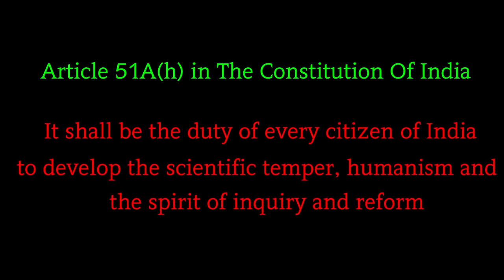യുക്തിവാദികളും ദളിത് വിമർശകരും മതമൗലികവാദികളോ ? Part - 6 | Sunny M kapicadu | T S Syam Kumar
യുക്തിവാദികളും ദളിത് വിമർശകരും മതമൗലികവാദികളോ ? ഇതിഹാസപഠനങ്ങൾക്ക് ഒരു വിമർശനം - 6 | Sunny M kapicadu | T S Syam Kumar